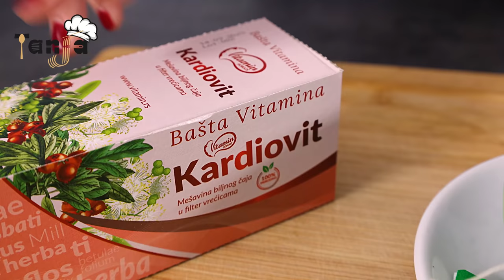Snizite visok krvni pritisak❤izbacite višak vode iz organizma prirodnim putem, bez lekova!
Prirodni način za snižavanje visokog krvnog pritiska. Čaj od peršina za izbacivanje vode iz organizma bez lekova, potpuno prirodno. Čaj za lakši rad srca i širenje krvnih sudova. Recept za napitak protiv visokog krvnog pritiska.

čaj protiv visokog krvnog pritiska
napitak protiv visokog krvnog pritiska
čaj za izbacivanje vode iz organizma
prirodno protiv visokog srčanog pritiska
čaj od peršina za izbacivanje vode iz organizma
kako prirodno spustiti visok krvni pritisak